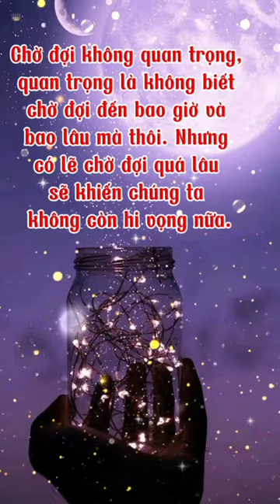những câu nói hay P 184